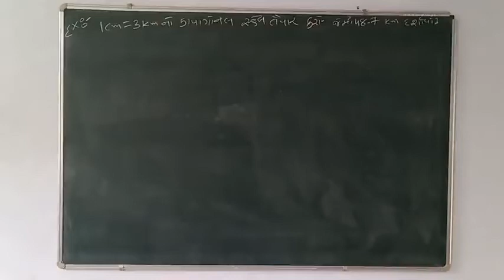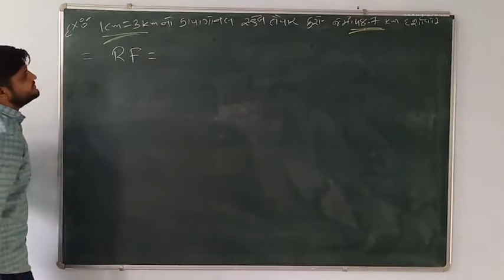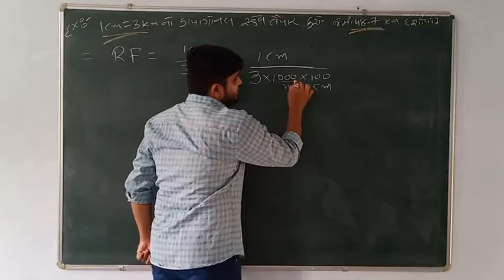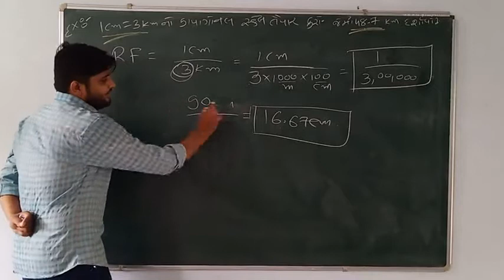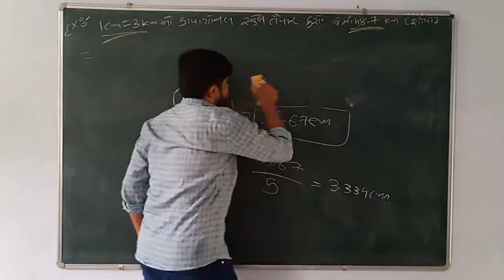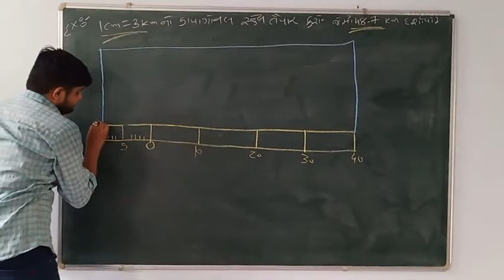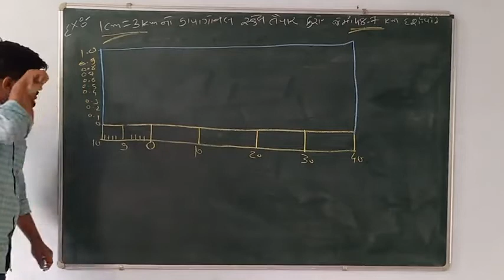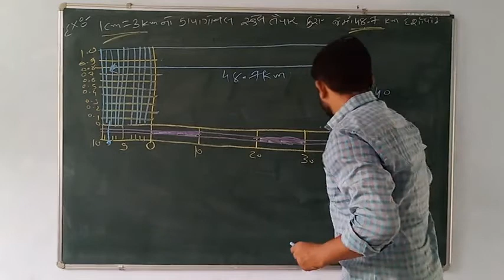Surveying Chap-2 ( Part-5)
How to Draw Diagonal Scale